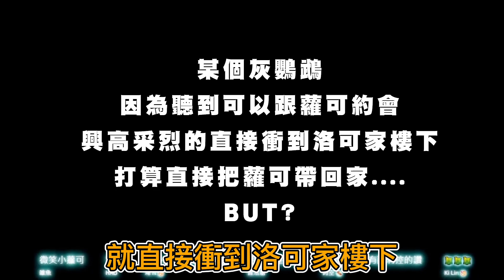【2月25日 連動】究竟身為蘿莉控的灰妲下場是怎麼樣呢